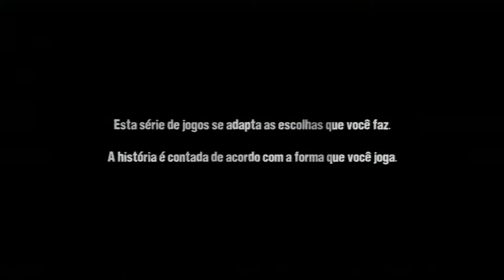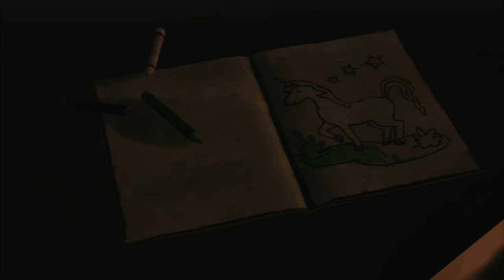the walk dead